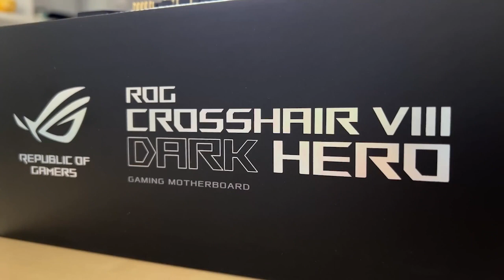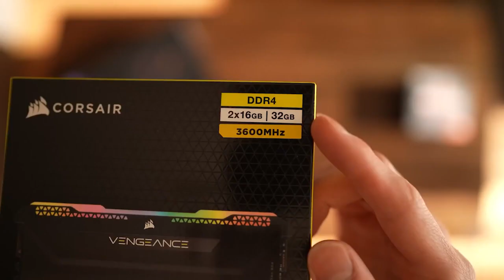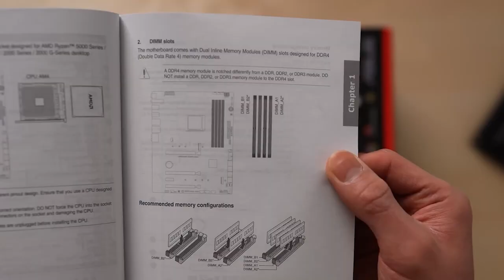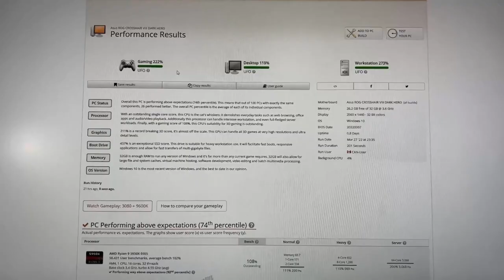Building Your First PC with No Experience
This system is completely built with powerful parts including an ASUS TUF Gaming NVIDIA GeForce RTX 3080 graphics card,  an AMD Ryzen 9 5950X, and a 2TB Samsung 980 Pro Solid State Drive (SSD).

PC Parts:
Processor - AMD Ryzen 9 5950X
Graphics Card - NVIDIA RTX 3080
RAM - Corsair Vengeance RGB Pro SL
SSD - Samsung 980 Pro
Motherboard - ASUS ROG Crosshair VIII Dark Hero
CPU Cooler - Corsair Elite Cappelix
Power supply - ASUS ROG Strix 850W
Case - Corsair 5000X

Learn the basics of computers in this video presentation.
Hardware and software are demonstrated.   Easy to understand.

RECOMMENDED READING:
Beginners guide to Computer Hardware

ACCESSIBILITY
Display settings
Keyboard functions
Magnifier
Mouse settings
Narrator
Keyboard

Email programs
Email attachments
How to handle spam
Phishing schemes
Safe email practices
Web-based email

HARDWARE
Displays
Solid State and Physical Hard Drives
Keyboards
Memory
Mice

INTERNET
Web Browsers:
Google Chrome
Mozilla Firefox
Vivaldi
Connection types:
Cable modem
Dial-up
Safe surfing
Search engines
Settings

SECURITY
Anti-spyware software
Anti-virus software
Hardware Firewalls
Online banking
Online shopping
Software Firewalls
Windows Update

SOFTWARE
Financial